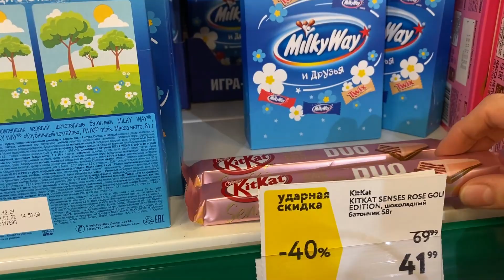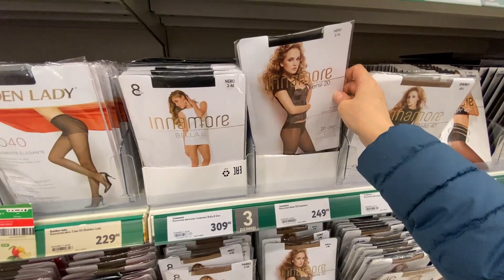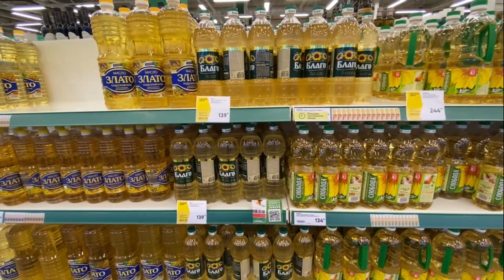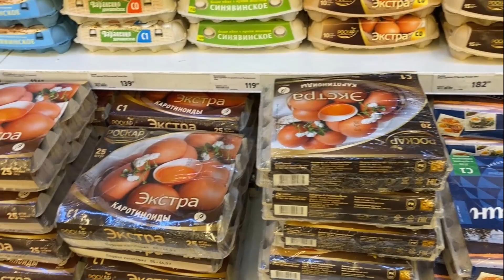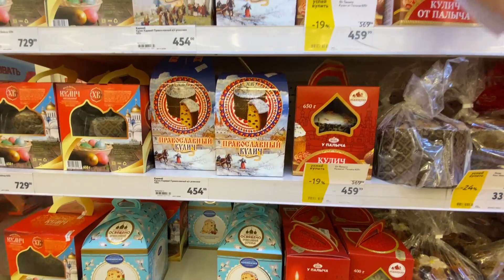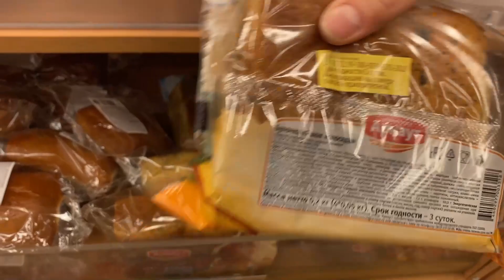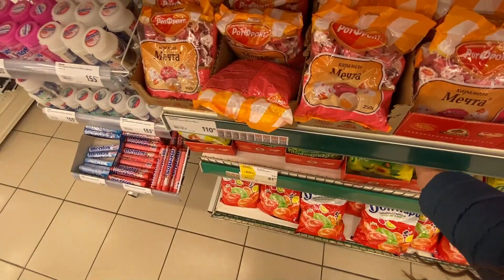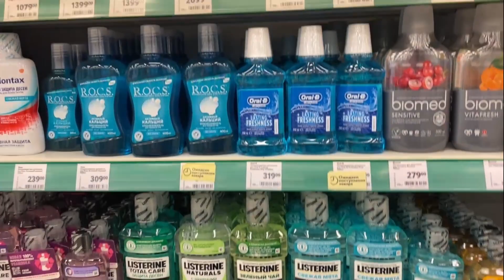"ОКЕЙ" ЗАКУПКА ПРОДУКТОВ/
г.Санкт-Петербург. улица Фучика, 2А ТРК "РИО"